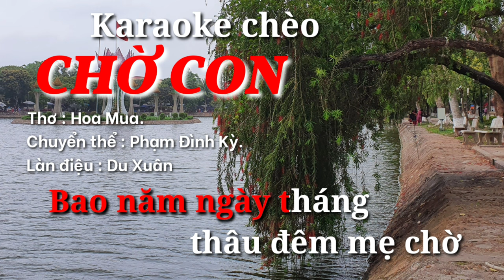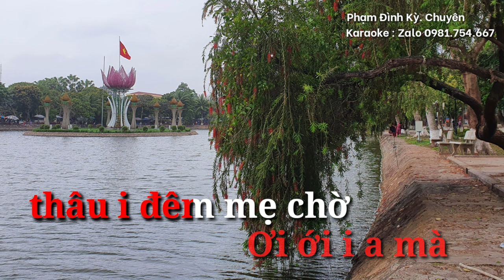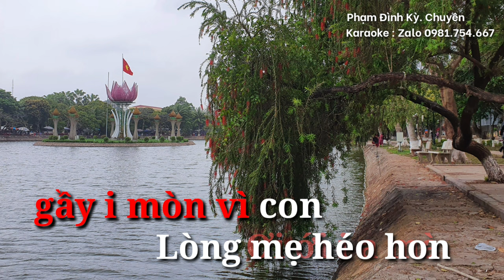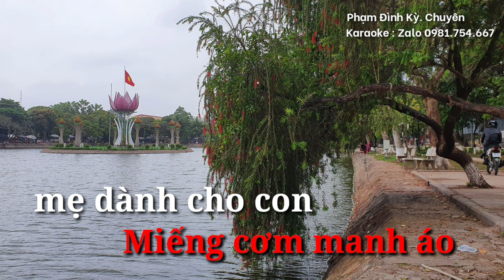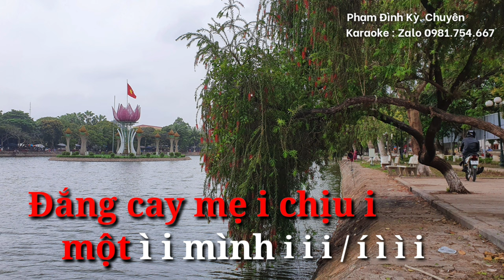Karaoke chèo CHỜ CON Làn điệu du xuân